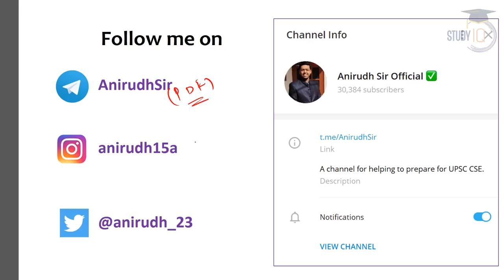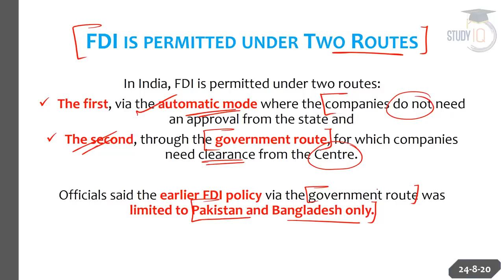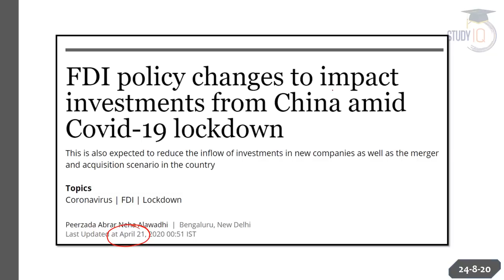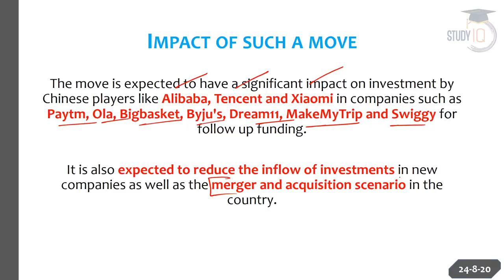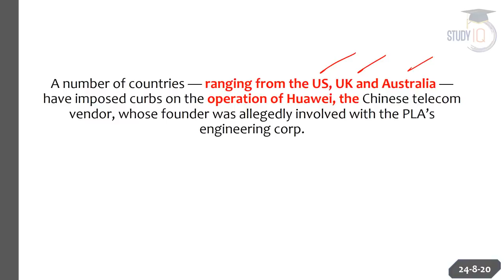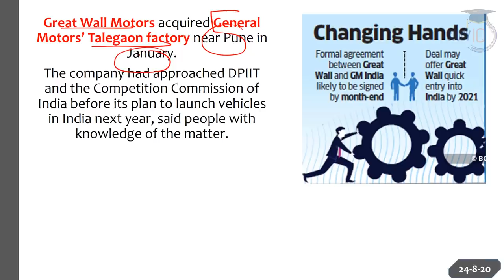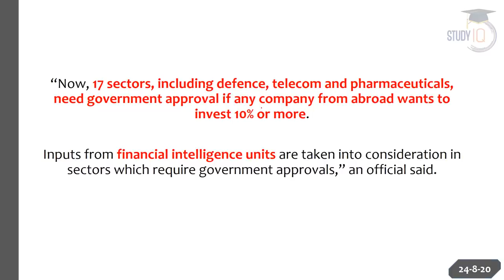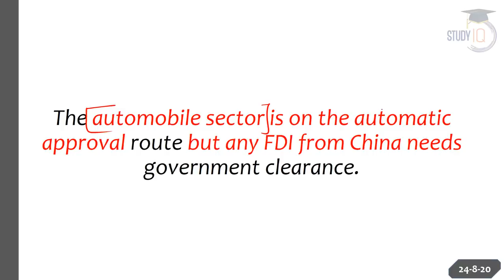Boycott Chinese Investment - India puts 175 FDI proposal from China on hold